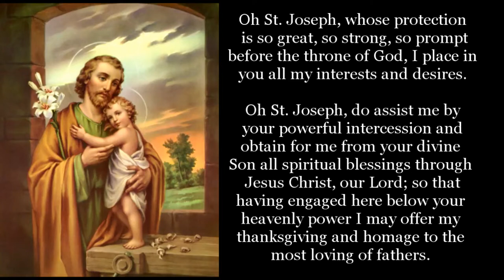Short prayer for St. Joseph's intercession, patron of the Catholic Church ~ (Feast day Apr. 17th)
A very old and powerful Catholic prayer for the protection and intercession of the Good Saint Joseph, foster father of Jesus and patron the the universal (Catholic) Church. Feast day celebrated on April 17th.

Oh St Joseph, whose protection is so great, so strong, so prompt before the throne of God, I place in you all my interests and desires. Oh St Joseph do assist me by your powerful intercession and obtain for me from your divine son all spiritual blessings through Jesus Christ, our Lord; so that having engaged here below your heavenly power I may offer my thanksgiving and homage to the most loving of fathers. Oh St Joseph, I never weary contemplating you and Jesus asleep in your arms. I dare not approach while he reposes near your heart. Press him in my name and kiss his fine head for me, and ask him to return the kiss when I draw my dying breath. St Joseph, patron of departing souls, pray for us. Amen.